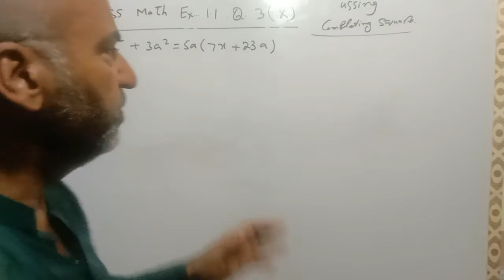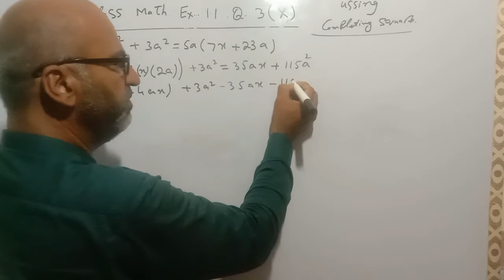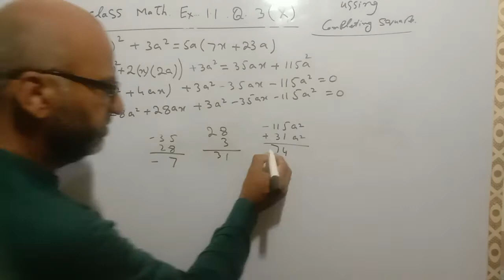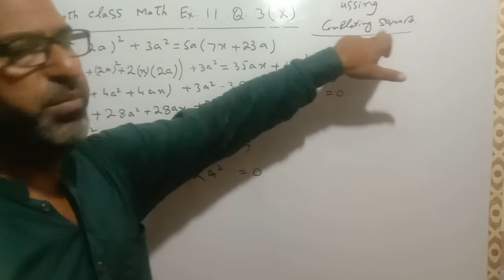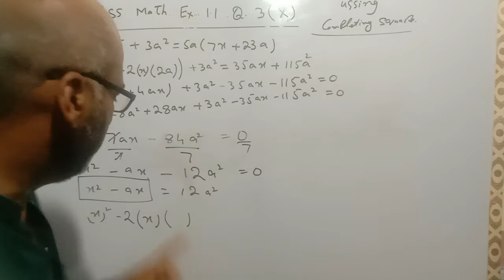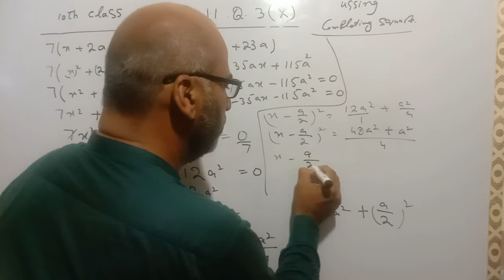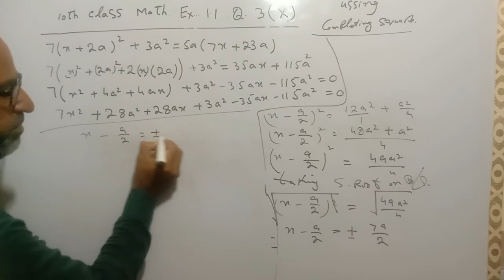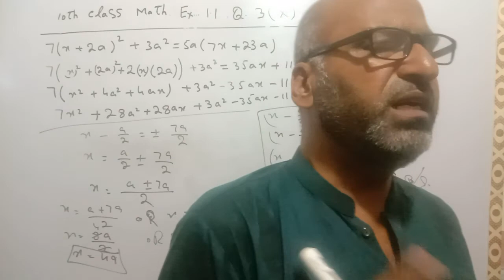10 class math unit no 1. Question no 3 (x) Last part ussing completing Square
10th class math unit no 1 Ex.1.1 Question no 3 Last part ussing completing Square
Tanveer toor official
Quadratic equation